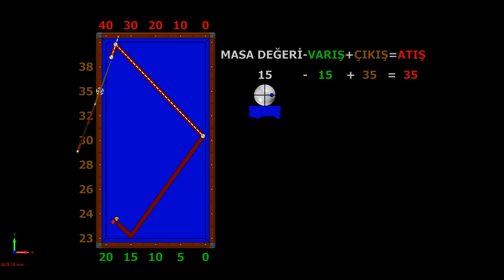Billiards Tuzul Systems Starting From Long Cushion 1 bilardo matematiği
In this system, the speed of the shot and the effect printing amount is more important than other systems. Shootings to your own score and to the amount of pressure + -1, 2 points made shots.
The idea that I want to say is that although the number of hits is accurate, if the number fails, remember the effect and speed.

Uzun bant çıkışlı Murat Tuzul 3 bant bilardo sistemi
Bu sistemde atışın hızı ve efekt (falso) baskı miktarı diğer sistemlere göre daha önemlidir. Kendi puanına yapılan ve Baskının miktarına göre +-1, 2 puan yapılan atışlar.
Anlatmak istediğim fikir atış puanına tam isabet etmesine rağmen sayı başarısız olursa sebebi efekt ve hız olduğunu hatırlayın.

Billiards Tuzul Systems Starting From Long Cushion bilardo matematiği ビリヤード billar tres bandas бильярд carom billiard
short long short cushion